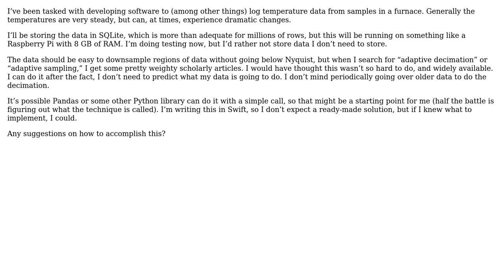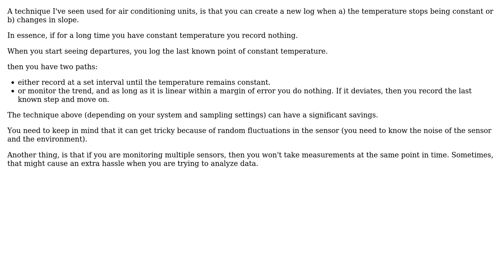Adaptivedownsampling of time-series data?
With thanks & praise to God, and with thanks to the many people who have made this project possible! You are responsible for your own actions.